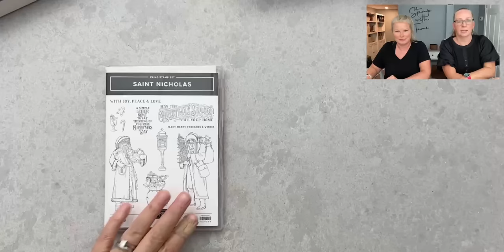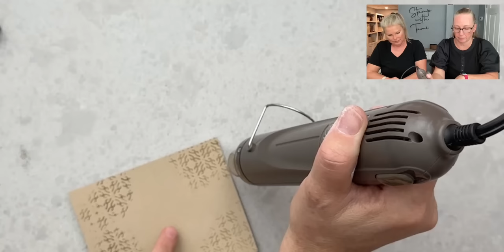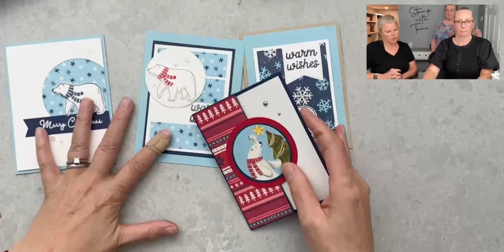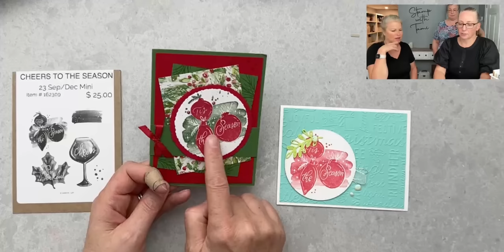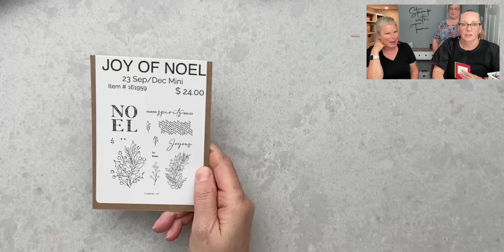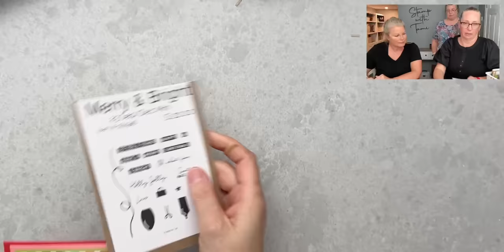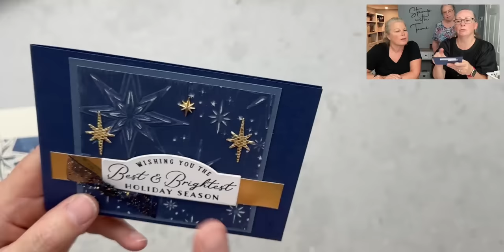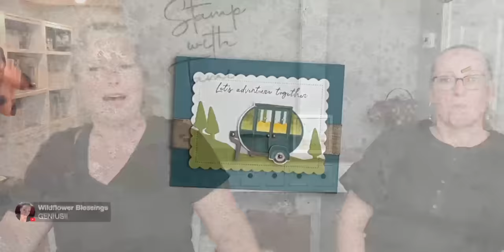🔴 Get 50+ Incredible Holiday DIY Ideas in The Stampin' Scoop Show #165 (part 1 & 2 Combined)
🎥 The internet cut out during the livestream and this video is parts 1 and 2 combined

Welcome to The Stampin' Scoop Show! Our latest episode is a craft bonanza overflowing with creative holiday paper crafting projects and unique gift ideas. From quick and easy card holders to the breathtaking Saint Nicholas Card, we have 50+ projects to help spark your holiday inspiration.

Our craft ideas will be sure to make your holiday season extra special, while also giving you valuable knowledge and techniques for crafting a memorable project that your loved ones will never forget.

Get ready for some fun and don't forget to enter our giveaway – it's the perfect way to jumpstart your holiday crafting projects!

Don't miss out on the crafting fun!

👉 Click the link below for full access to our holiday paper crafting show and start creating even more beautiful, handmade gift cards and holiday cards.

CHAPTERS
00:00 Weclome
01:55 How to enter the Giveaway
08:24 How to make quick and easy Gift Card Holder
14:46 Stampin' Up A Walk in the Forest Designer Series Paper
16:19 Stampin' Up! Saint Nicholas Bundle and Designer Series Paper
18:32 How to make holiday cards
30:32 Card making ideas